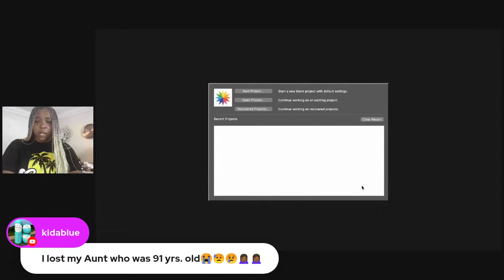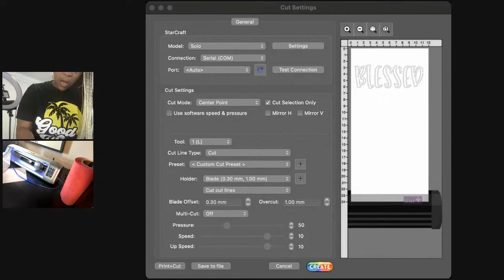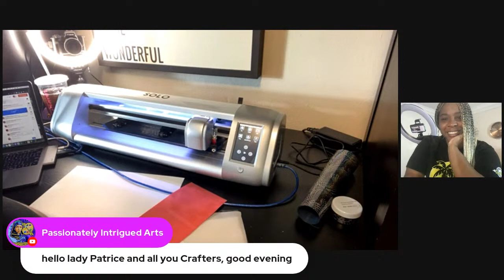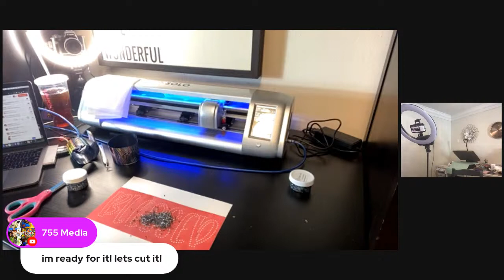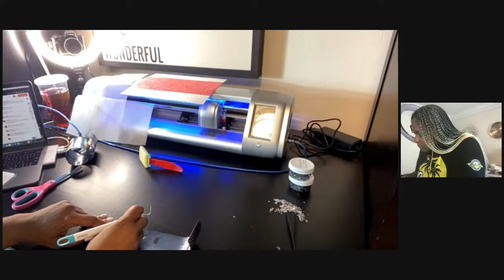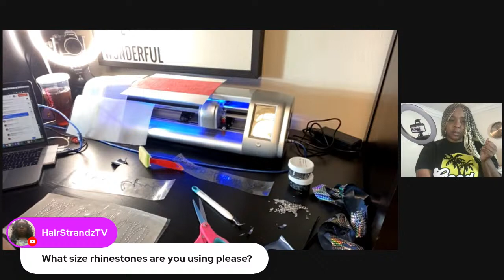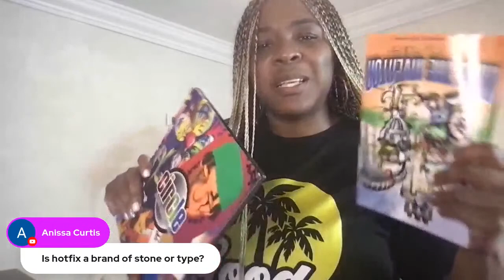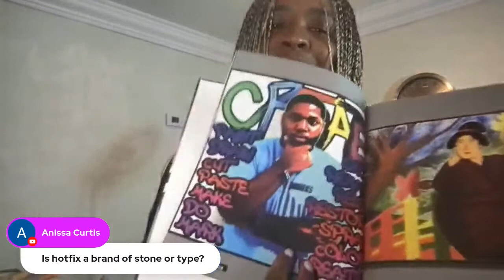Crafts & Convos LIVE | How to Make Bling Shirt w/HTV | StarCraft Solo & Create | Rhinestones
Bling T-shirt

My Etsy Shops:
Craft Merch

***I have used all items listed above and below. I only recommend products that have been successful for me.

- $500 off a Pro or $250 off a Plus

SUBLIMATION PRODUCTS

Butcher Paper
Heat Resistant Tape
Sublimation Paper
Oven Thermometer
Heat Gun
Painter's Tape

HEAT TRANSFER WAREHOUSE : ALL TYPES OF BLANKS, PAPERS & PRODUCTS

EMBROIDERY PRODUCTS
Brother SE600
Cutaway Stabilizer
Tear away Stabilizer
Water Soluble Stabilizer
Embroidery Thread

Designs/Images/Fonts